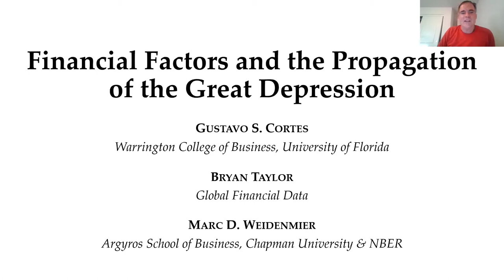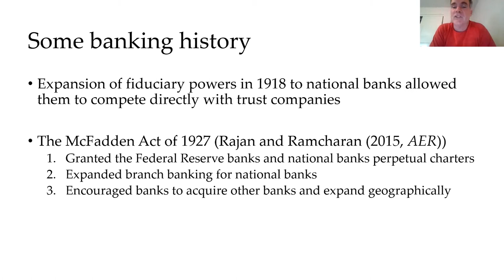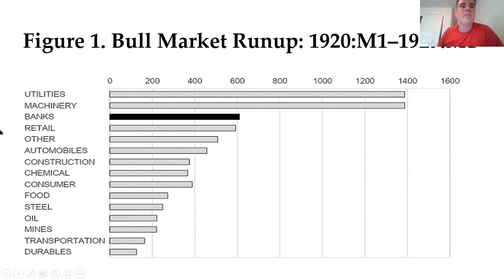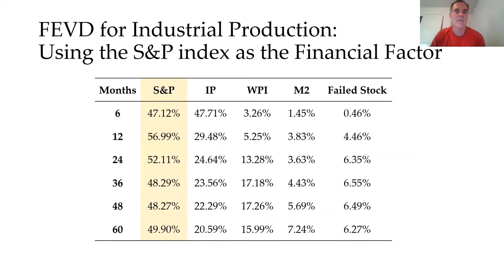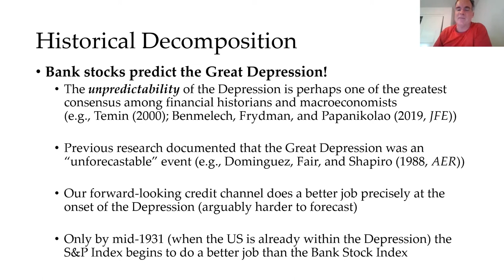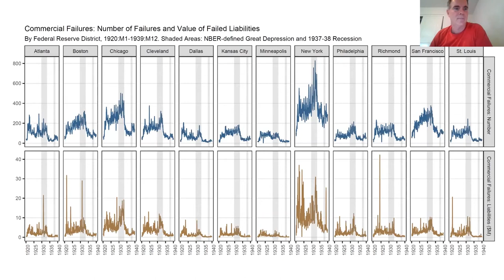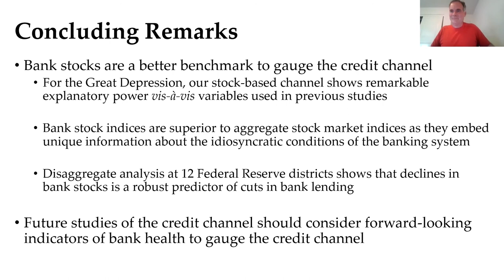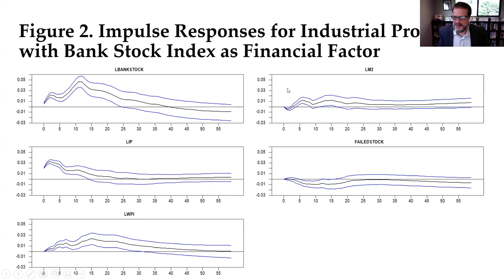PIPE Workshop: Financial Factors and the Propagation of the Great Depression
Marc Weidenmier, Professor, Chapman University, will present his research which investigates the role of forward-looking financial factors in propagating the Great Depression given that much of the existing literature employs coincident or lagging indicators such as failed bank deposits and bank failures (Bernanke (1983); Calomiris (1993)).
We find that a new hand-collected bank stock index is better at predicting the onset of the Great Depression than the aggregate stock market or failed bank deposits. The bank stock index explains almost one-third (30 percent) of the forecast error variance in industrial production after 5 years.
Our results suggest that future studies of the credit channel during the Great Depression and other recessions should incorporate forward-looking bank stock information to better identify the impact of bank shocks on economic activity.